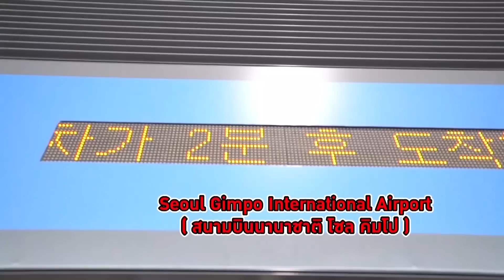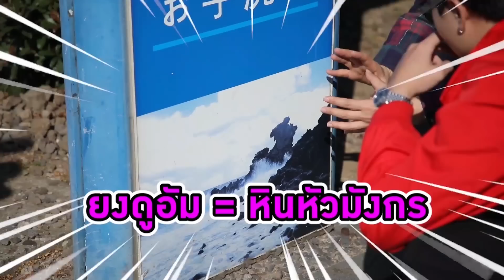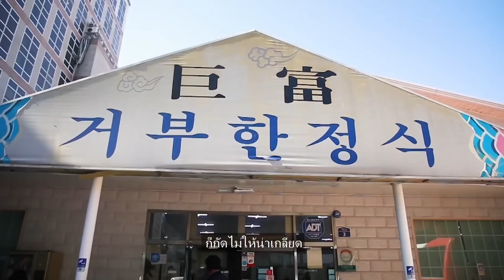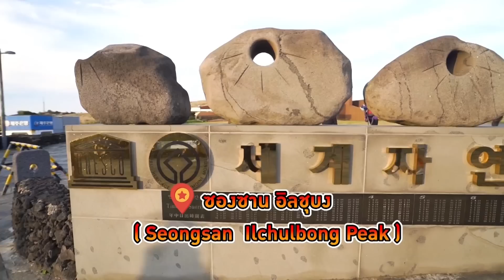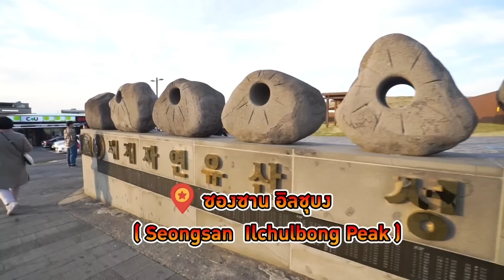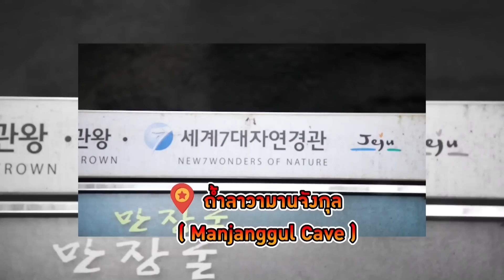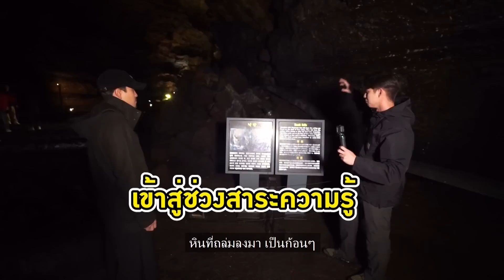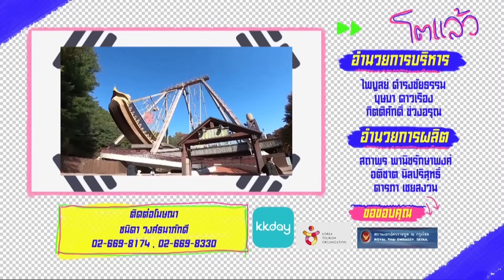โตแล้ว...ขับเองหลงเองที่เชจู [EP.179] วันที่ 7 ธันวาคม 2562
รายการท่องเที่ยวที่ไปไหนก็ได้กับ 5 พิธีกรหนุ่มสุดกวนมาชวนเที่ยว ทอย / เฟย / ไบร์ท /เฟิร์ส / กันสมาย

Subtitles
KOR-SUB by : kimmooyoung